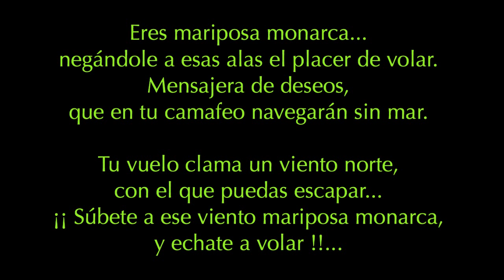El vuelo de las mariposas...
El vuelo de las mariposas monarcas,
he tratado de mostrar con estas fotografías la belleza y colorido de la especie.